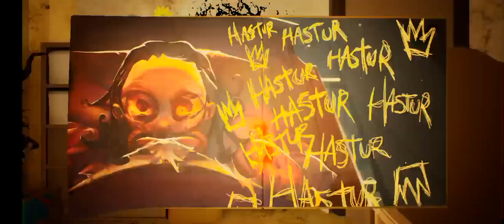BIG BOSS BABY IS BACK !! PICKMAN HOUSE ROOM KAMLA BABYSITTER BOSS ENDING 😡😡 AND BABY